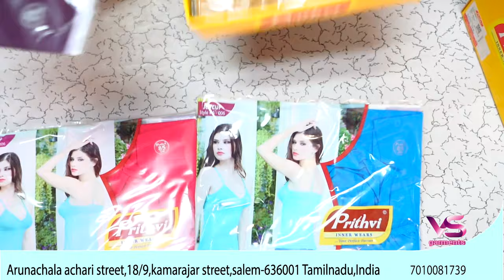Prithvi inner wears flat 30% discount !! only on vs garments !! salem !! lowest price in market !!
1️⃣Vs garments wholesale only 🚖
Arunachala achari Street
18/9 kamarajar Street old bus stand Salem.636001

🚩Location
3️⃣11°39'10.4"N 78°09'43.2"E

salem wholesale market
salem wholesale dress shop
salem wholesale saree market
salem wholesale fancy store
salem wholesale furniture market
salem wholesale kadai
salem wholesale blouse market
salem wholesale saree shop
salem wholesale sarees
salem wholesale nighty shop
readymade churidar in salem
readymade churidar online shopping
readymade churidar hand stitching in tamil
readymade churidar shaping malayalam
readymade churidar neck alteration
readymade churidar wholesale in chennai
readymade churidar alteration
readymade churidar sleeve stitching
readymade churidar in chennai
readymade churidar shoulder alteration
readymade churidar wholesale
readymade churidar wholesale in salem
readymade churidar wholesale market in kolkata
readymade churidar wholesale in erode
readymade churidar wholesale in madurai
churidar wholesale market
surat churidar wholesale market
readymade churidar wholesale
bangalore churidar wholesale market
mumbai churidar wholesale market
tirupur churidar wholesale market
shantipur churidar wholesale market
nighty wholesale market in madurai
nighty wholesale market erode
nighty wholesale market in kolkata
nighty wholesale
nighty material wholesale price
nighty cutting
nighty neck designs
nighty cutting and stitching malayalam
churidar material new model
churidar material meesho haul
churidar material cutting and stitching in malayalam
churidar material stitching designs
churidar material new model stitching
churidar material haul malayalam
churidar material design
churidar material wholesale market
churidar material malayalam
salem toy shop
salem toys wholesale
salem tops
tops collection in salem
low price tops in salem
salem wholesale market in tamil
salem wholesale market saree
salem wholesale market dress
salem wholesale market
salem sevvaipettai wholesale market
salem steel wholesale market
salem chudithar wholesale market
salem nighty wholesale market
salem shevapet wholesale market
salem kurti shop
salem kurti collection
salem kurtis
salem wholesale kurtis
salem elampillai kurtis wholesale
salem wholesale kurtis
kurti wholesale market in salem
kurtis wholesale in chickpet
bangalore
kurtis wholesale in hyderabad
kurtis wholesale in chennai
kurtis wholesale in coimbatore
kurtis wholesale in delhi
kurtis wholesale in mumbai
kurtis wholesale in bangalore
kurtis wholesale in old washermenpet
kurtis wholesale in tamilnadu
kurtis wholesale in erode
kurti wholesale market delhi gandhinagar
tops collection in trichy
tops collection in madurai
tops collection in coimbatore
tops collection online shopping
tops collection 2023
tops collection in bangladesh
tops collection in erode
tops collection in chennai
tops collection in tamil
tops collection in meesho
kurtis collection in erode
kurtis collection in tamil
kurtis collection in coimbatore
kurtis collection in chickpet
bangalore
kurtis collection in hyderabad
kurtis collection in chennai
kurtis collection in madurai
kurtis collection in sowcarpet
kurtis collection in telugu
kurtis collection in t nagar
blouse design
blouse designs new model
blouse material
blouse cutting